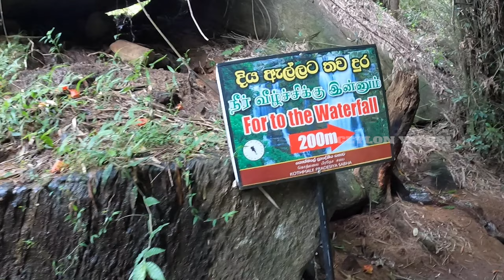Upper Ramboda Oya Falls | Waterfalls of Sri Lanka